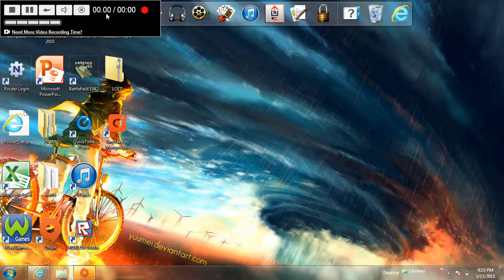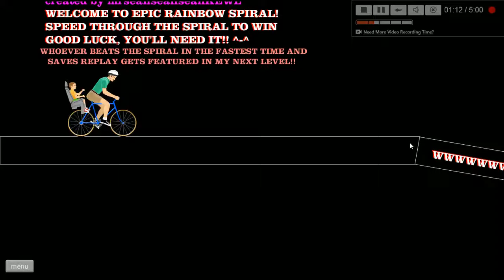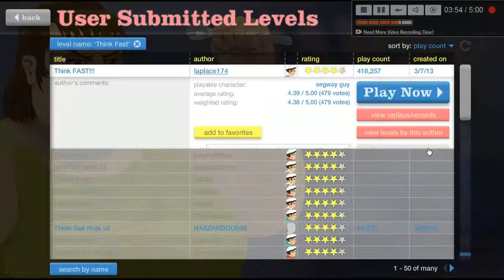Happy Wheels Part 13 Think fast and can you survive?